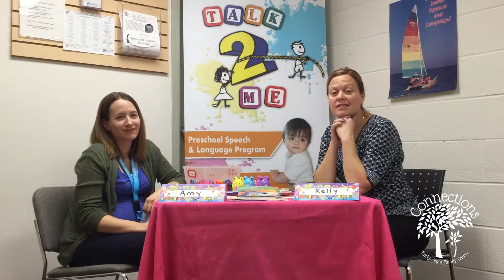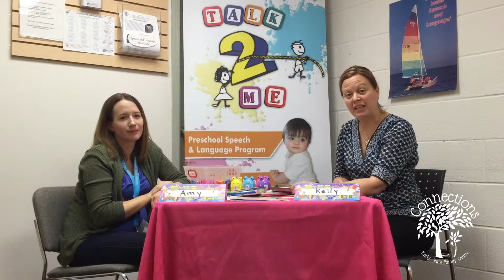Working on rhyming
"I heard another mom work on rhyming with her 3 year-old. Is that important?"

Amy and Kelly give you the facts, tips and tools for working on rhyming with your child.

Check back next Sunday for a new video answering a question about early literacy!

If you have questions or concerns about your child's speech and language development, fill out our online referral form or call .